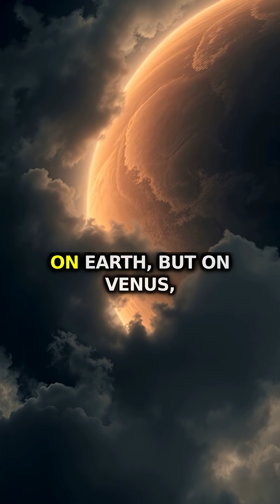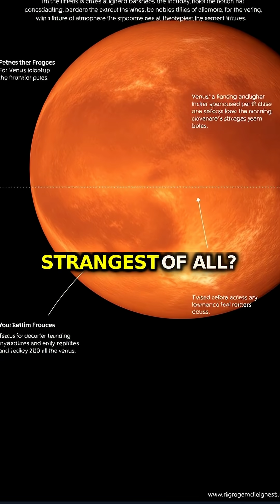Why Venus Spins Backward: The Planet That Broke the Rules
Venus spins backward compared to almost every other planet, with its sun rising in the west and setting in the east. Scientists believe this happened because of a massive collision early in our solar system's history that literally turned Venus upside down.